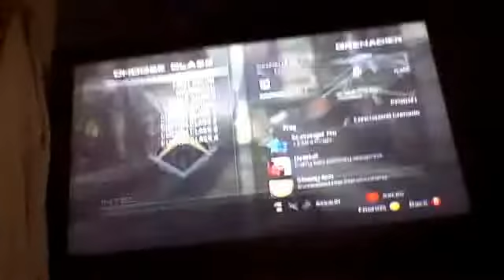A Little Gameplay (MW3)